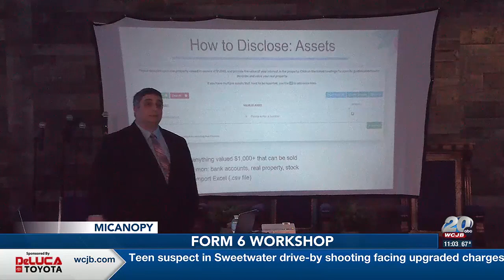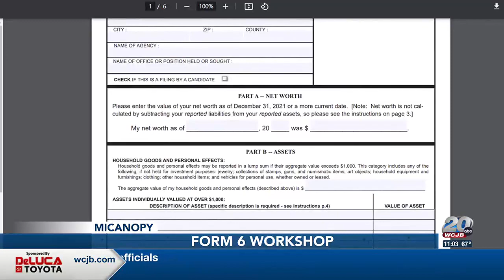Form 6 workshop held to answer questions from current and future elected officials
State Representative Yvonne Hayes-Hinson held a workshop to discuss the differences between Form 1 and Form 6.